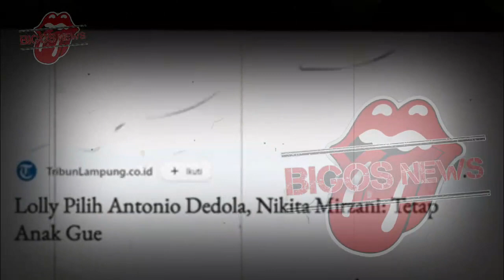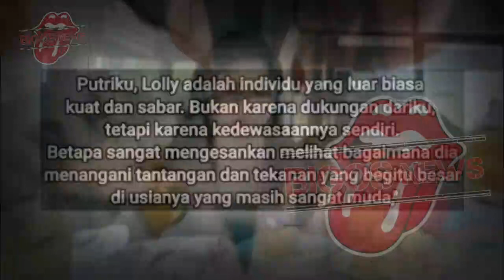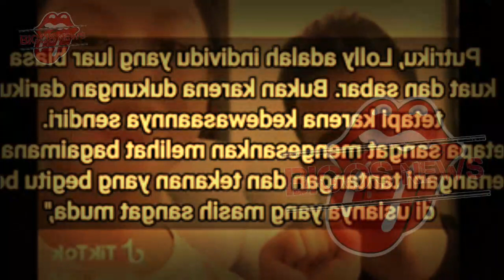NIKITA MIRZANI HISTERIS, ANTONIO KABUR, INFOTAINMENT - BERITA TERKINI